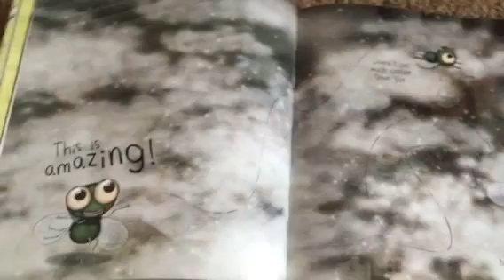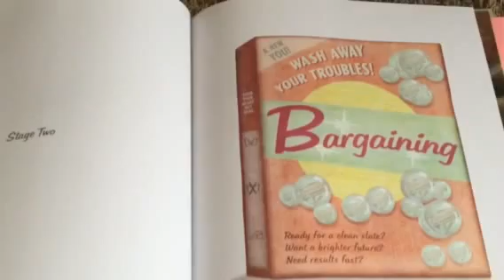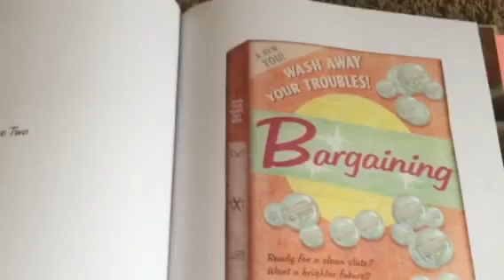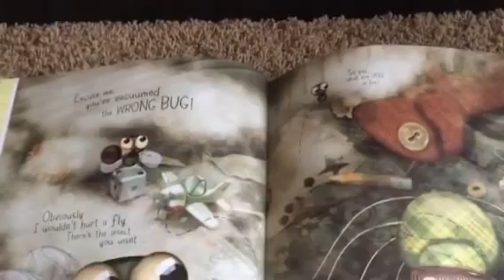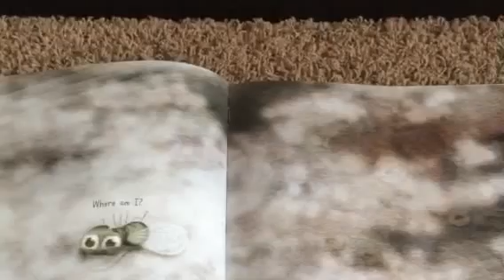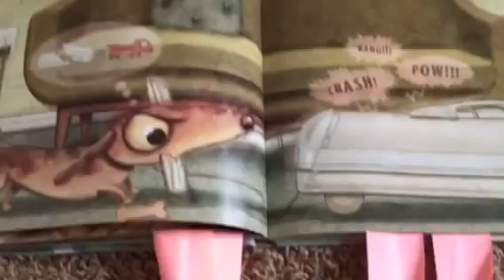Bug in a vacuum analysis